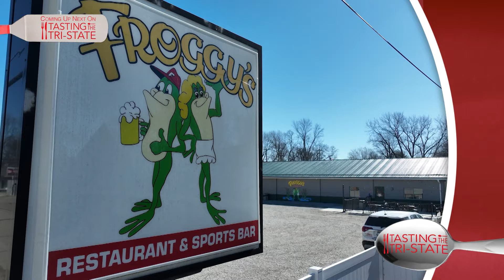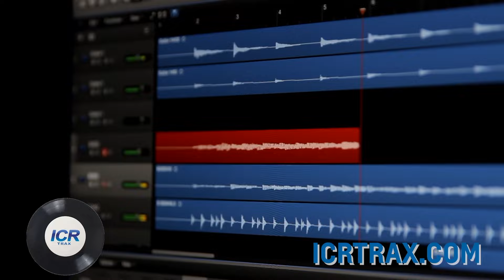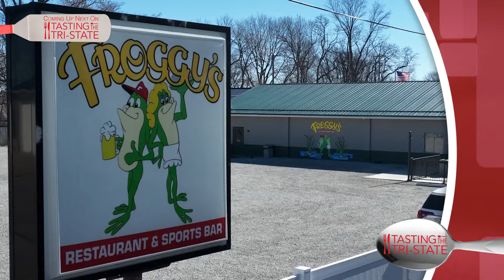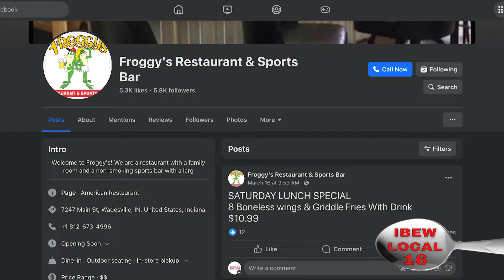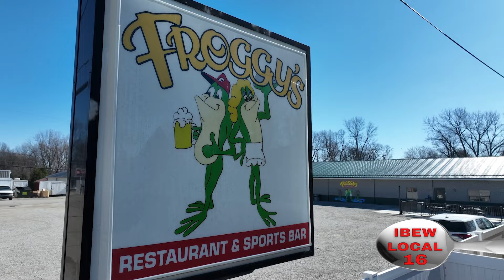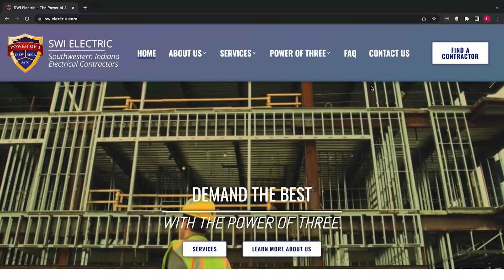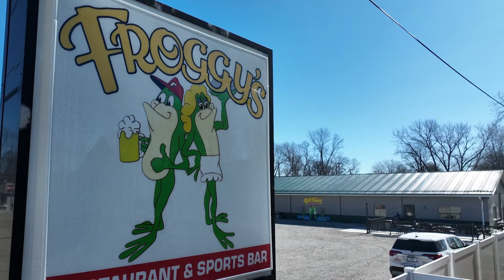Tasting The Tri-State: Froggy's Restaurant and Sports Bar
Froggy’s is right down the road from wherever you are and you should come see why it’s one of our favorite spots in the tri-state! The daily specials are always fantastic and the salad bar is a sight to see! Froggy’s is open Mon-Sat 10:30am-9pm. Make sure to find Froggy’s on Facebook so you can stay up to date on their specials!